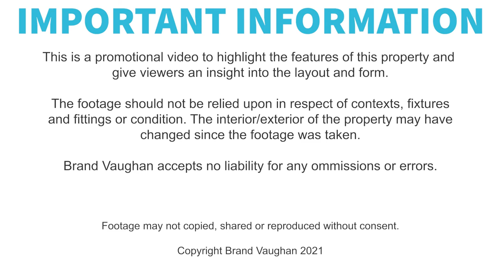Hillside - Large four bedroom student house to rent in Brighton